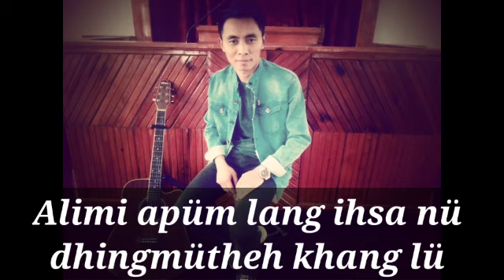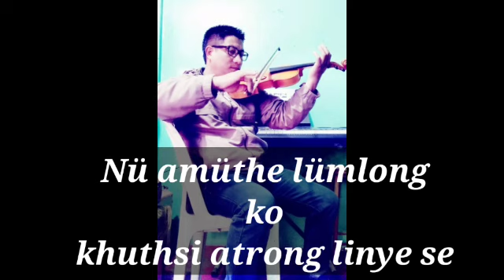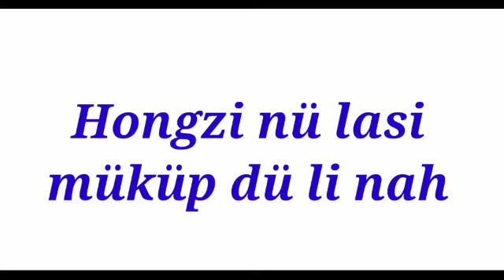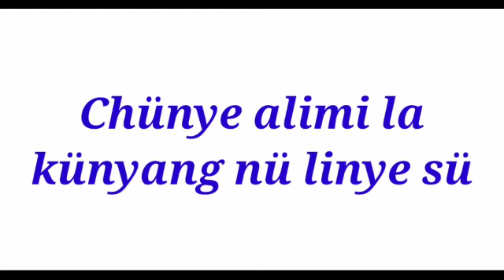Atulü Alimi Pehjü Tsinung || TPS Vocal Official video .